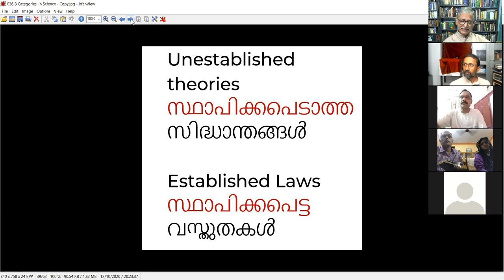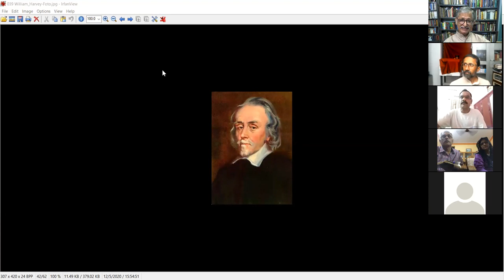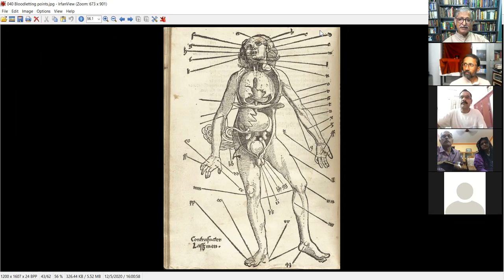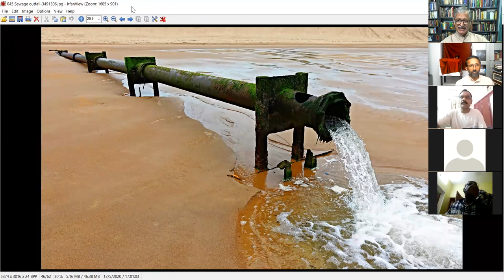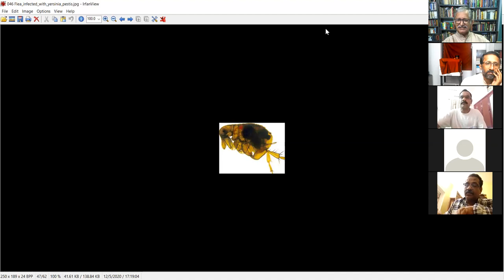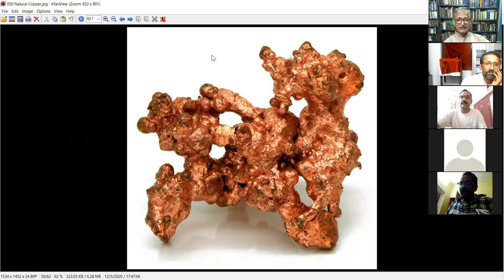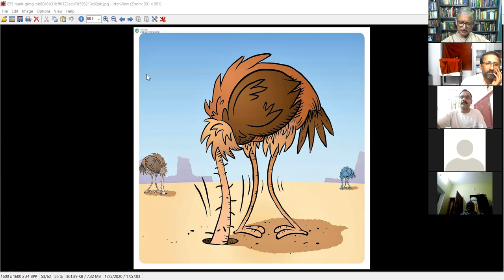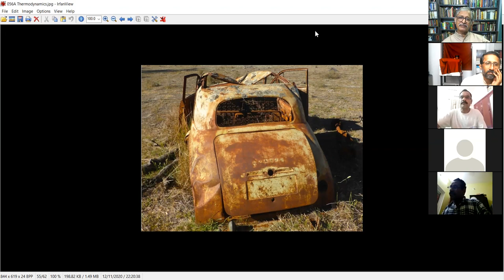ശാസ്ത്രയുഗത്തില്‍ വേദപുസ്തകം 004 (Malayalam) Reason and Faith 004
ശാസ്ത്രയുഗത്തില്‍ വേദപുസ്തകം 004: ഒരു പഠന പരമ്പര
--  Dr. ജോൺസൻ സി ഫിലിപ്പ്